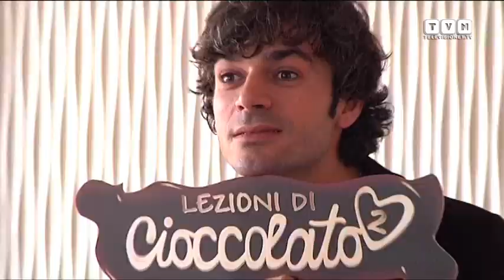Lezioni di Cioccolato 2 - Luca Argentero fa il bis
A quattro anni di distanza dal primo "Lezioni di Cioccolato", Luca Argentero torna nei panni del giovane imprenditore Mattia per "Lezioni di Cioccolato 2". A fare coppia fissa con l'attore torinese c'è ancora il simpatico Kamal (Hassani Shapi) che questa volta si troverà a difendere la sua amata figlia (Nabiha Akkari) dalle avance dell'audace Mattia. Una piacevole commedia che segna l'esordio del regista romano Alessio Maria Federici e che vede due speciali new entry: gli "innamorati" Vincenzo Salemme e Angela Finocchiaro. Abbiamo incontrato il regista e il cast in occasione dell'anteprima milanese. Al cinema dall'11 novembre.